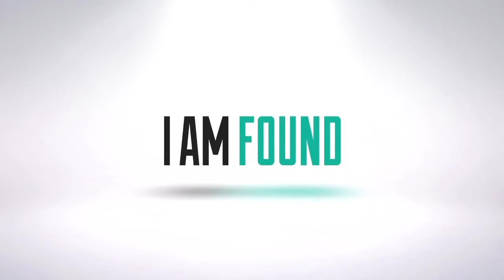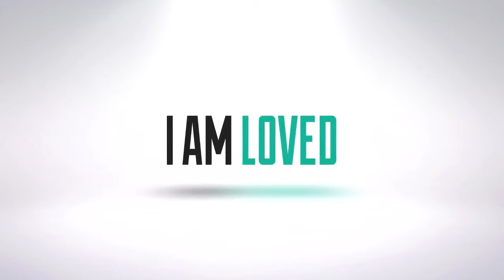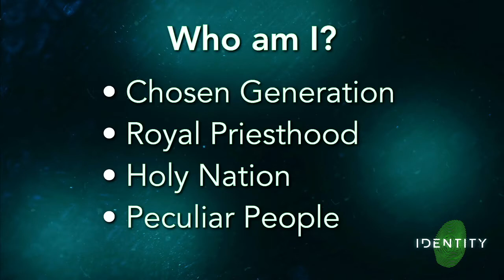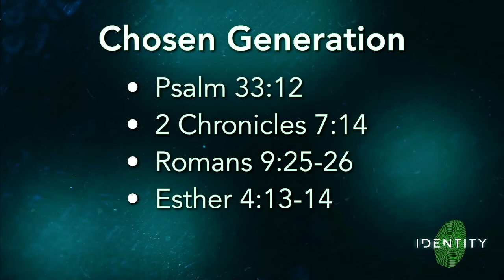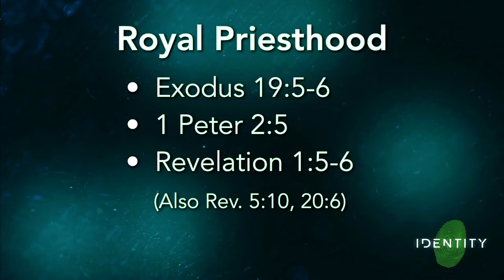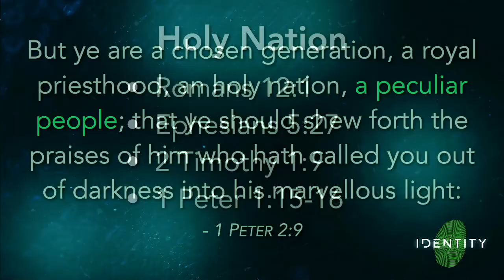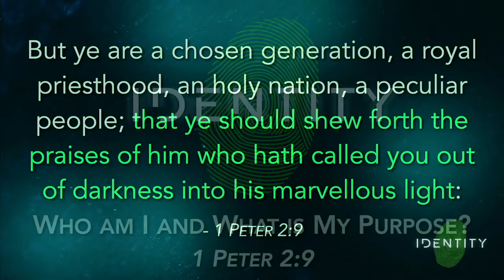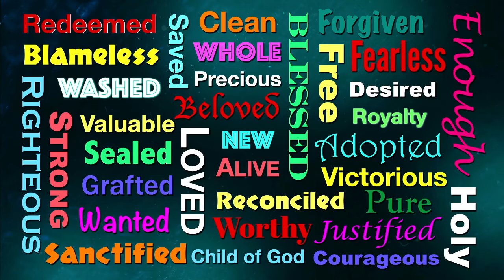Indentity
A message by Pastor Duane Allen.